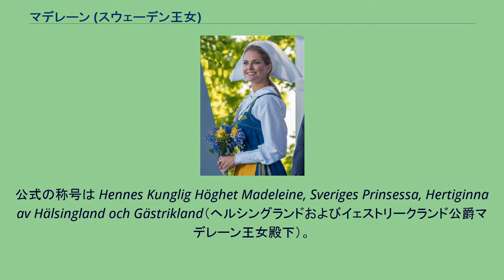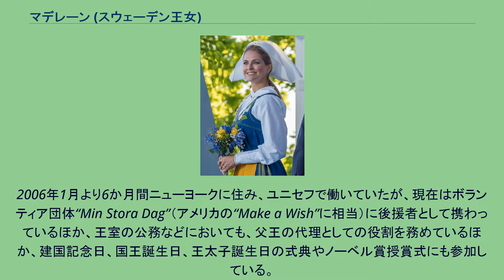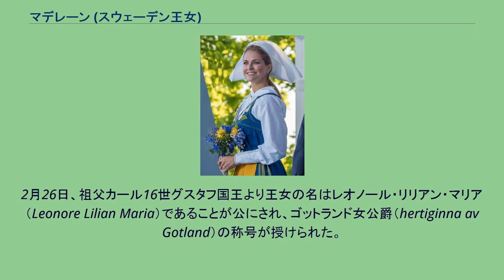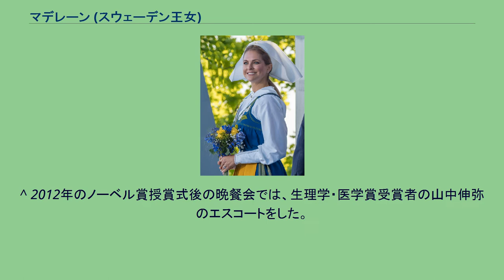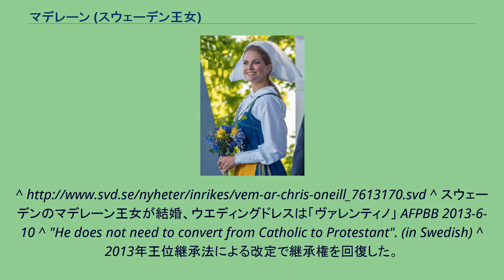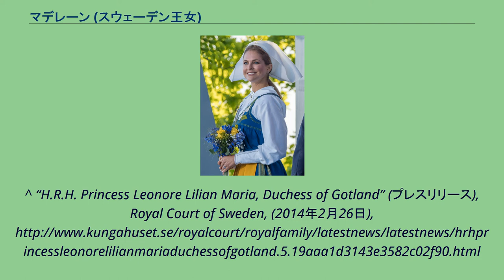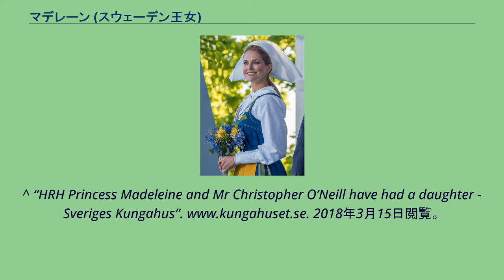マデレーン (スウェーデン王女)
マデレーン王女（Prinsessan Madeleine, Madeleine Thérèse Amelie Josephine Bernadotte, 1982年6月10日 - ）は、スウェーデン（ベルナドッテ王朝）現国王カール16世グスタフとシルヴィア王妃の末子。
スウェーデン王位継承順位6番目。
公式の称号は Hennes Kunglig Höghet Madeleine, Sveriges Prinsessa, Hertiginna av Hälsingland och Gästrikland（ヘルシングランドおよびイェストリークランド公爵マデレーン王女殿下）。
マデレーン王女の紋章 姉に王位継承者と定められているヴィクトリア王太子、兄にカール・フィリップ王子がいる。
幼少の頃から乗馬に親しんでいる。
2001年6月にスウェーデンの高校を卒業し、ロンドンに語学留学したが、パパラッチに追いかけられ、中途で帰国した。
2002年春からストックホルムで法律のコースを受講し、夏ごろからデザイン、ファッション、宣伝の分野で実際的な訓練を受けた。
2003年1月からストックホルム大学に入学して美術史を専攻している。
ドイツ語と英語に堪能で、中級程度のフランス語も話せる。
2006年1月より6か月間ニューヨークに住み、ユニセフで働いていたが、現在はボランティア団体“Min Stora Dag”（アメリカの“Make a Wish”に相当）に後援者として携わっているほか、王室の公務などにおいても、父王の代理としての役割を務めているほか、建国記念日、国王誕生日、王太子誕生日の式典やノーベル賞授賞式にも参加している。
また、2011年にはフィラデルフィアのスウェーデン系アメリカ人博物館のニューギャラリーの開館にスウェーデンを代表して参加している。
世界の王室のなかでも女優クラスの美貌で知られ、ファッション雑誌『ELLE』（スウェーデンエディション）の2010年1月版のカヴァーモデルになった。
2009年8月11日に、2002年から交際を続けてきた弁護士・ヨーナス・ベリストロームとの婚約を発表したが、2010年4月26日までに、ベリストロームとの婚約を解消したことが発表された。
スウェーデン王室は理由を明らかにしていないが、ベリストロームの浮気が原因だとの説が同国では浮上している。
2012年10月25日、ニューヨーク在住で投資銀行勤務のイギリス人クリストファー・オニールとの婚約を発表し、2013年6月8日にスウェーデンのストックホルム宮殿のチャペルで結婚式が行われた。
カトリック信徒であるオニールとの結婚で、イギリスのヴィクトリア女王の三男コノート公アーサーの子孫であるため保持していたイギリス王位継承権を一時喪失している。
世界屈指の美貌の王女の結婚は、曲折を経て結婚した姉ヴィクトリア王女の結婚式と合わせて、スウェーデン王室の人気向上に寄与するものだと言われている。
2014年2月20日、マデレーン王女はニューヨークで第1子となる女児を出産した。
2月26日、祖父カール16世グスタフ国王より王女の名はレオノール・リリアン・マリア（Leonore Lilian Maria）であることが公にされ、ゴットランド女公爵（hertiginna av Gotland）の称号が授けられた。
2015年6月15日、第2子となる男児を出産した 。
6月17日、祖父カール16世グスタフ国王により王子の名がニコラス（Nicholas）であり、オンゲルマンランド公爵（hertig av Ångermanland）の称号が授けられたと発表された。
2018年3月9日、ダンデリード病院で第3子となるアドリアンネ王女を出産した。
なお、2019年10月7日付けでマデレーン王女の子供たちは、王女・王子の称号や爵位は保持しながらも、「殿下」の称号を有したりや国費を受け取る王族の身分からは外れている。
^ 2012年のノーベル賞授賞式後の晩餐会では、生理学・医学賞受賞者の山中伸弥のエスコートをした。
^ “スウェーデン王女が婚約解消”. 産経新聞. (2010年4月27日).